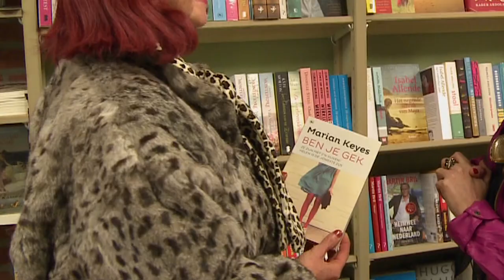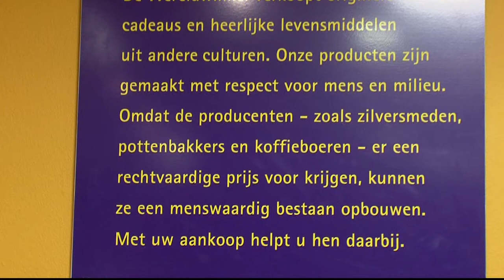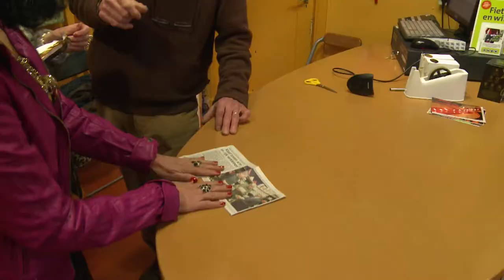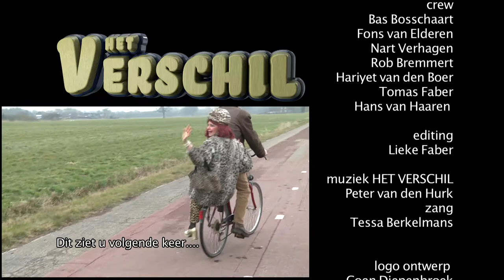Het Verschil; aflevering 2 : Huub Bosse deel 1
Het duo Lelle en Belle  maken uitzending over mensen die een VERSCHIL maken. In deze aflevering: Huub Bosse begon in de jaren 60 een boekhandel in Boxtel, wat later Elckerlijc zou worden.